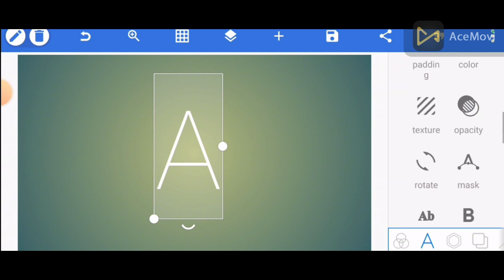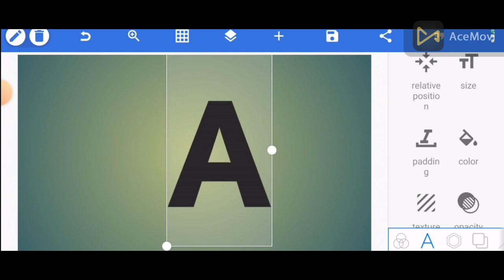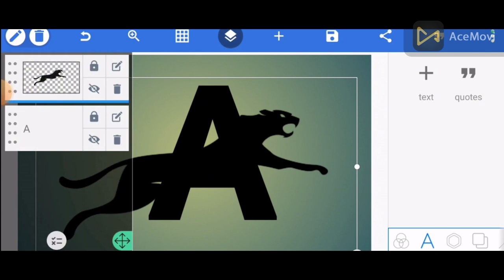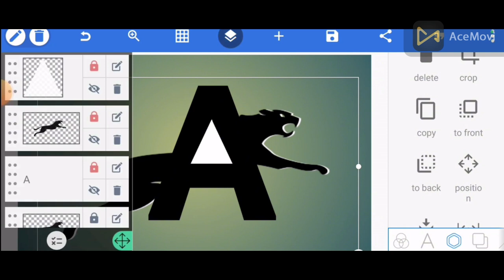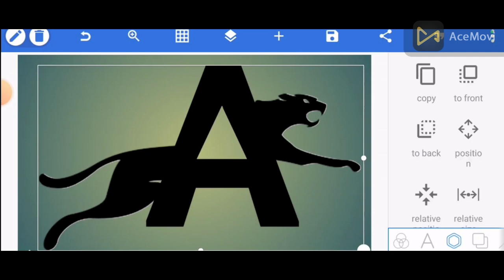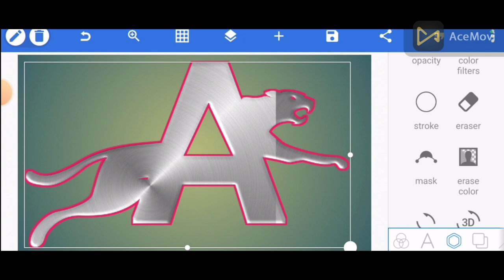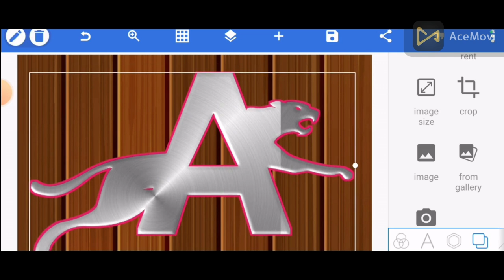y2mate com How to Make Professional Logo On Mobile Mobile se Logo Kaise Banaye Hindi Urdu 1080p